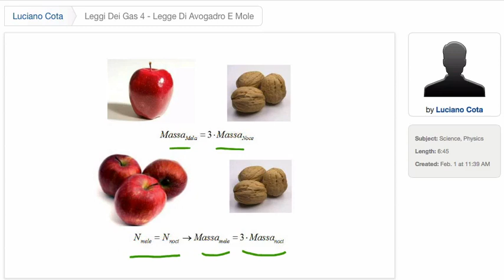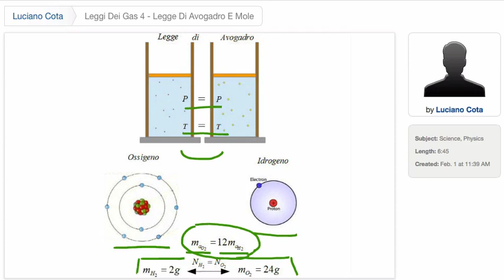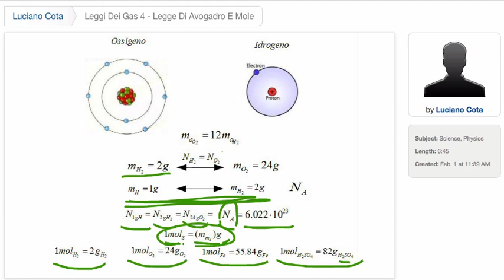FisMa 39 LdG4 Legge di Avogadro e mole